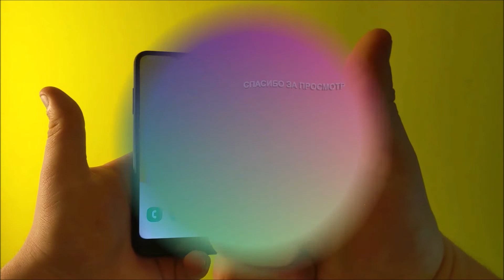Как на самсунг м01 сделать скриншот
Как делать скриншот экрана на телефоне самсунг галакси м01.